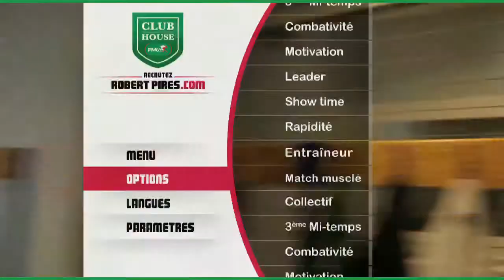Club House PMU - recrutez Robert Pirès